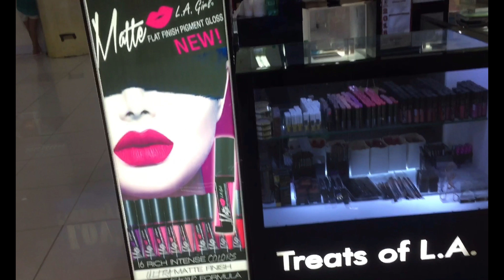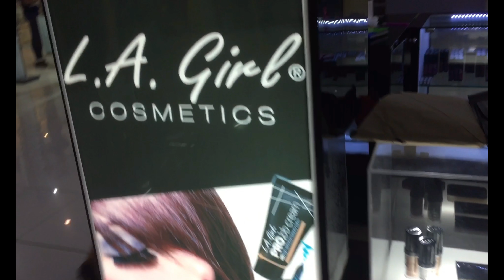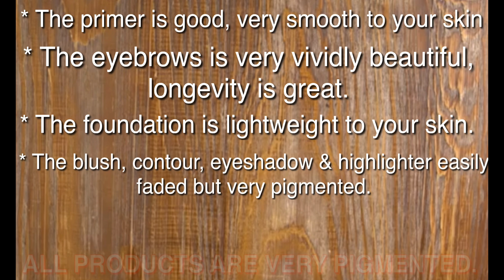Free L. A Girl Makeup Review 2018 | Genevieve Borga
HELLO HELLO GUYS, IT'S GENEVIEVE!

FAQ's:

Camera I used: iPhone 5s

Got Something for me:
Prk-25 Abound, Dalipuga Iligan City Lanao del Norte

Daghang Salamat sa inyong pagtan-aw!

This video is in BISTAGLISH (Bisayan/Cebuano, Tagalog, and English.

Luke 6:38 - Give, and it shall be given unto you; good measure, pressed down, and shaken together, and running over, shall men give into your bosom. For with the same measure that ye mete withal, it shall be measured to you again.